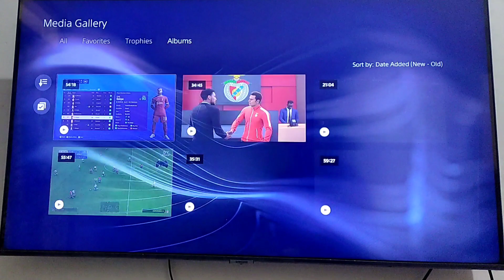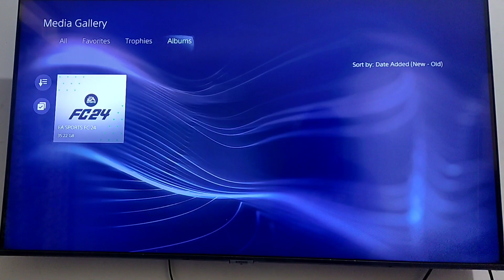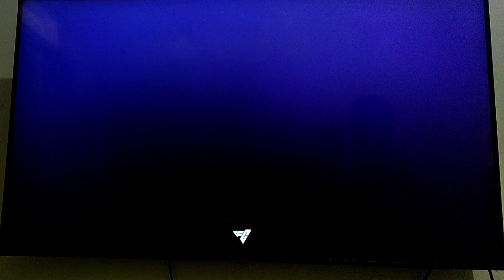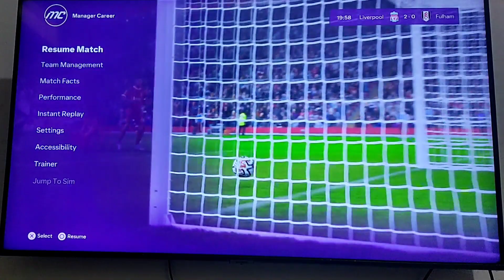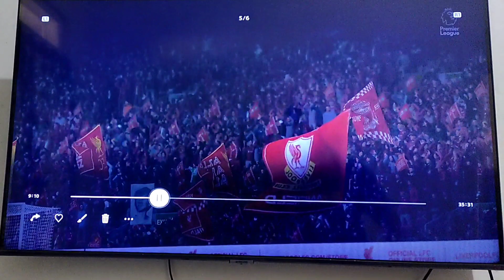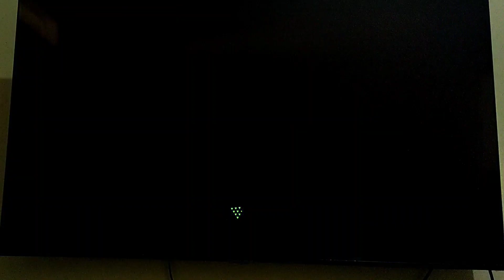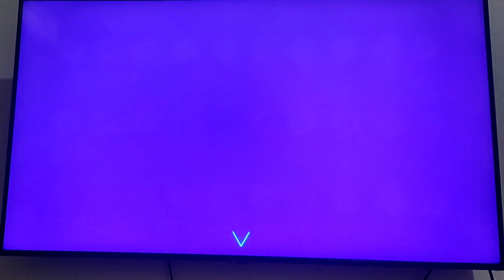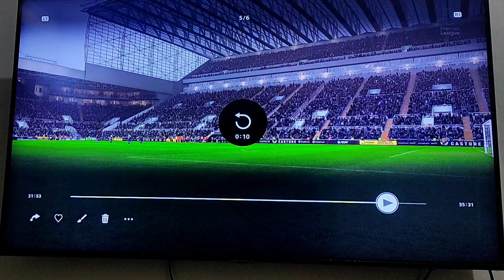Liverpool vs Fulham 7-1, level ultimate, career mode FC 24.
Yuk kita cek, apakah aku mainnya bener di level ultimate atau bukan, kali ini kita akan melihat ulang laga lawan Fulham saat kita menang 7-1. yuk kita buktikan.. Yuk langsung tonton video nya ya..

Jadwal Upload
- TNTM Loris Karius: setiap hari, jamp 16:00/17:00 WIB